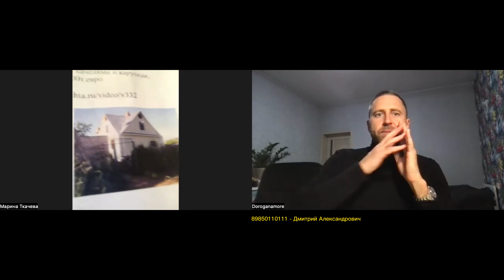Инвалидов и пенсионеров кидают на квартиры в Сочи !!!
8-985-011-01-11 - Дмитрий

Звоните проверяйте !!!

Так же я с партнёрами занимаюсь ремонтами:
Чистовой ремонт - 8 000 р м2 !!!

МОЙ второй YOUTUBE - Канал - "Деньги везде !!! Выбирай !!! "